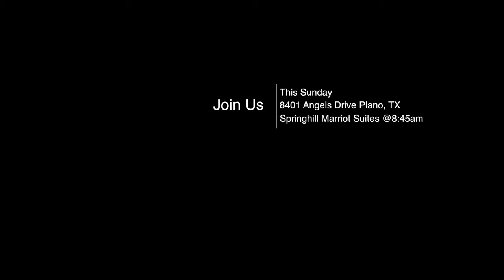Dr Sonia C Blackwell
Topic: Trust in the Lord in 2017